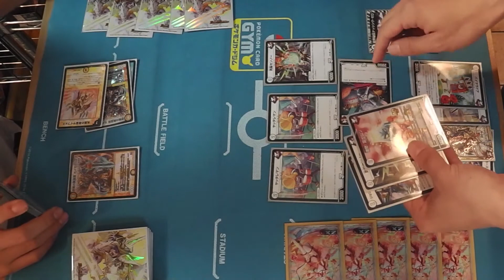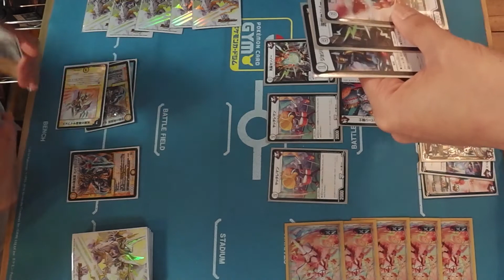対戦 デュエマ 光ブロッカーVS水ジョーカーズ